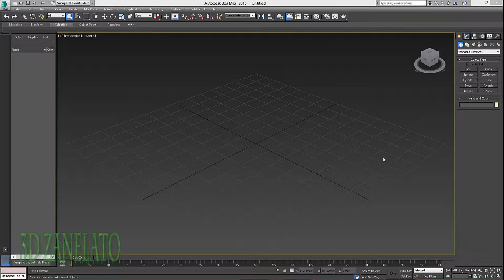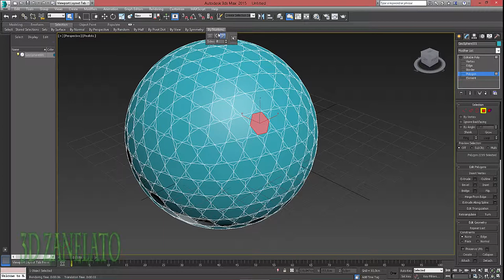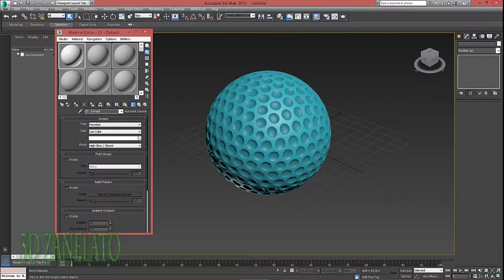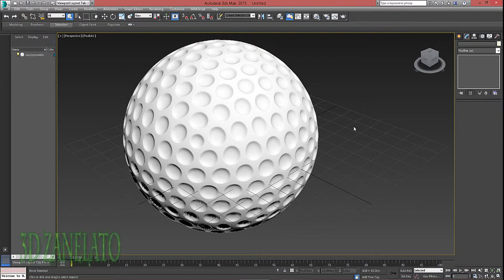GOLFBALL 3DS MAX 2015 BEGINNER TUTORIAL EASY